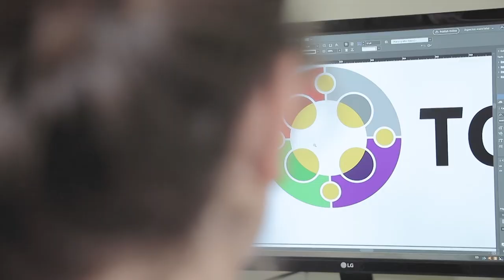Compacto Entre Todos - Edición N° 511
Este sábado 12 de marzo podés encontrar en tu parroquia la nueva edición del quincenario Entre Todos. ¡Enterate cuáles son los titulares antes que nadie!